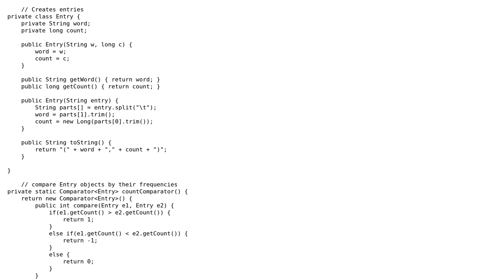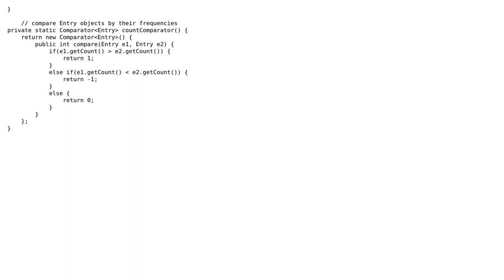Code Review: Comparator Implementation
With thanks & praise to God, and with thanks to the many people who have made this project possible! | Content (except music & images) licensed under CC BY-SA | Music | Images & others | With thanks to user Teemo user Kalle Richter and the Stack Exchange Network Trademarks are property of their respective owners. You are responsible for your own actions.